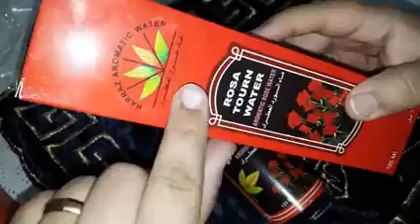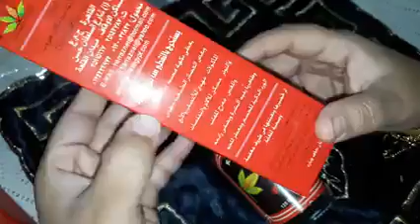ماء الورد بتعت الصيدليه والعطار